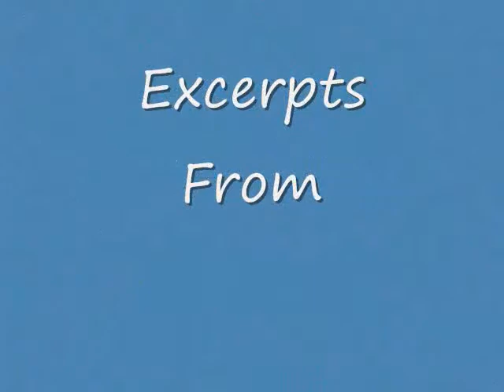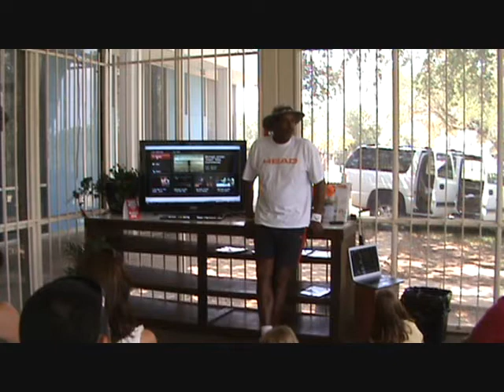Excerpts From Parent Education Meeting